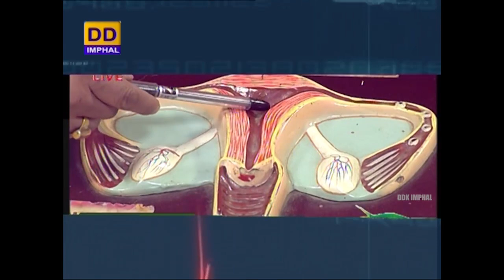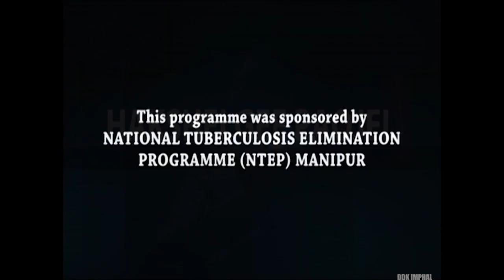HAKSHELGI PAOJEL | Involvement of Private Practitioner & NGOs in NTEP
Episode - 268

TOPIC : Involvement of Private Practitioner & NGOs in NTEP

Expert - Konsam Deben Singh
Advocacy, Communication & Social Mobilization Officer, NTEP Manipur

Anchor : K Girija